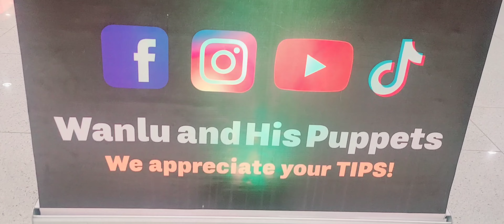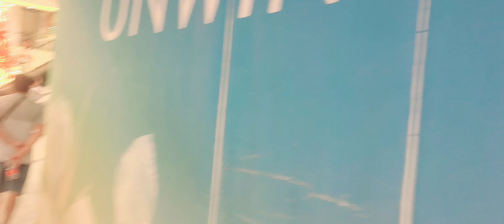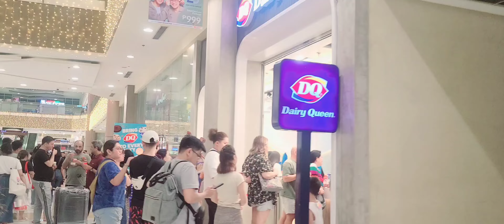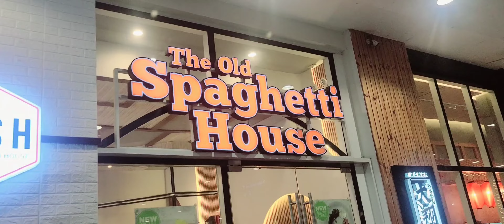Robinson Antipolo Philippines Ber months of the Philippines 🇵🇭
This video about christmas time in the Philippines starts in the ber months. We at Robinson Mall in Antipolo walking around the mall Checking out.the christmas Decorations.out and people watch Merry Christmas. From Lawson adventure vlog Shane & Bernadette Lawson  Facebook Shane Lawson / like page Lawson adventure vlog Shane & Bernadette Lawson on Facebook  / Instagram Shane Lawson 123 / tiktok Shane Lawson 36 or 812